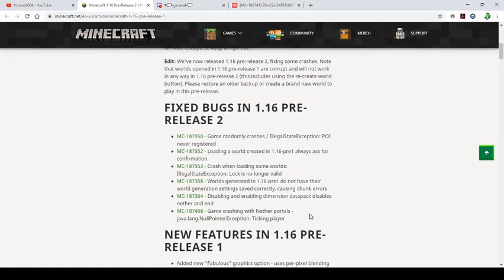Minecraft 1.16 pre-release 2 (Whats New?) Craft Fixes!